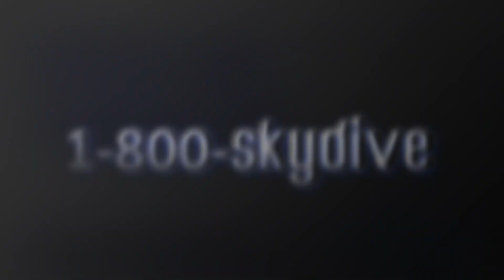Cindy Walters's Tandem Skydive at Skydive Indianapolis!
Cindy Walters's tandem skydive on Sunday, July 28, 2019 with Scotti at Skydive Indianapolis.  Located in Frankfort, IN, Skydive Indianapolis is THE place for tandem, AFF and experienced skydivers.  Come out and Skydive Indiana, Skydive Kentucky, and Skydive Ohio!

--- Intro ---

--- Pre Jump ---

--- Freefall Music ---